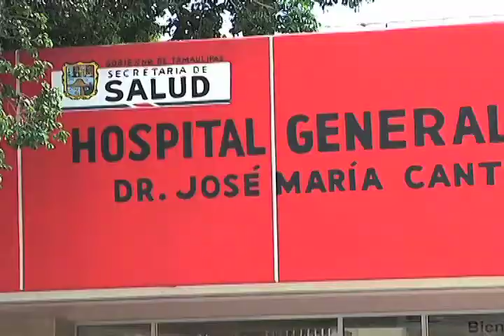Adulto mayor busca a sus hijos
Porfirio es un migrante de 75 años de edad quien pide ayuda para encontrar a sus hijos a quienes no ha visto desde hace 22 años, luego de que lo deportaron de los Estados Unidos.